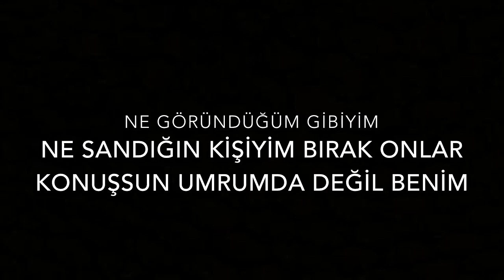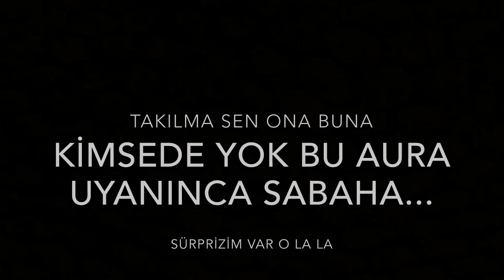Alvin ve sincaplar#2-O La La (Ece seçkin)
ECE SEÇKİN ft. SİNAN CECELİ O LA LA
ALVİN VE SİNCAPLAR (Girls)
C.G.and.R.